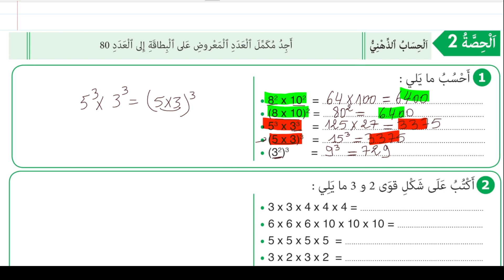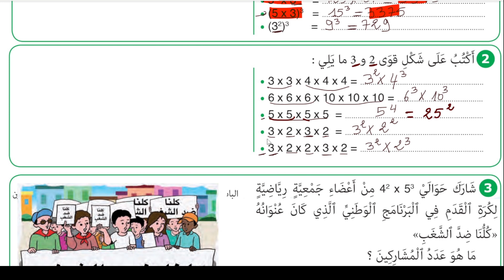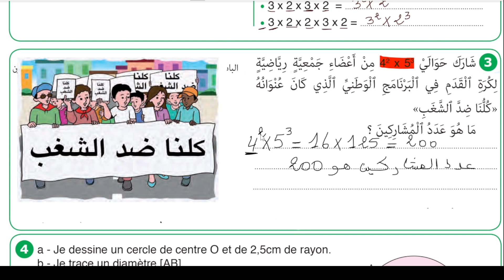النجاح في الرياضيات المستوى الخامس ابتدائي صفحة 73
لمشاهدة باقي الدروس اضغط على الرابط